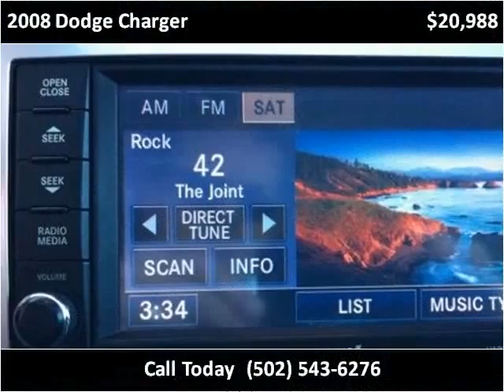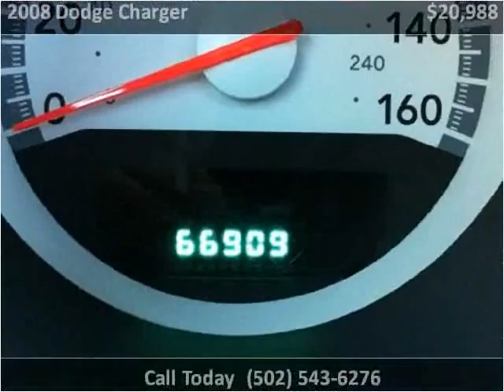2008 Dodge Charger Used Cars Shepherdsville, Mt. Washington,